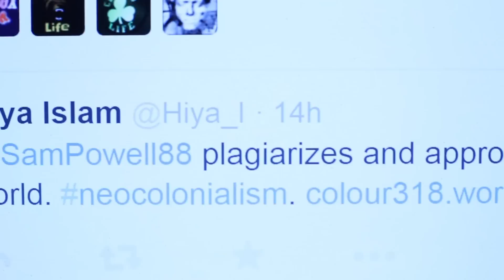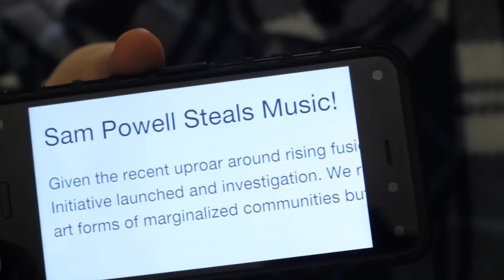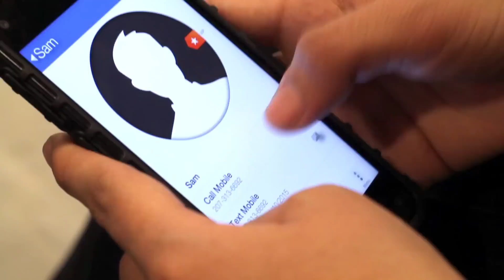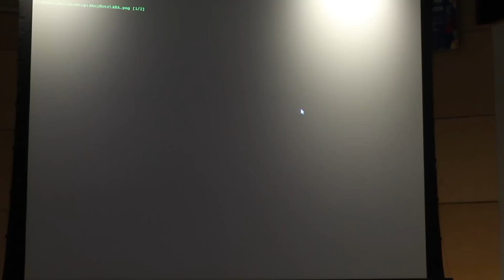I am Imperialism - Final Scene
Last scene for the hypothetical film "I am Imperialism."

Synopsis of film:
In their respective rooms, Sam, Nodi and Ernie are packing for the trip to Bangladesh. Then we see them entering the airport and a plane takes off. A flashback shows them graduating from college earlier that year, landing a grant and deciding to go find a sex worker in Bangladesh who they can shadow to document the sociopolitical problems. The verbalize their confidence in the trip given their respective  backgrounds. The article that sparked this rash journey is in Ernie’s front pocket as they doze off in the plane. Sam graduated with Anthropology major and is a rising performance artist who plagiarizes tunes from small time artists in foreign cultures. Sam’s peers are unaware of Sam’s acts of plagiarizing.  Nodi is a Bangladeshi film student, who is a sociology major who thinks that they have sufficient context to enter the area and “manage” everything. Nodi has not been to Bangladesh in four years and expresses their excitement to go back. Ernie identifies as a dessert chef and Anthropology Major but in their free time romanticizes about local faith-based feminisms. Inspired by a testimony read in class, they want to document the personal narrative of a sexworker to bring up the sociopolitical issues they face.

They travel to Kannapara, the major red light district in Bangladesh, find Opu, a young local man, who is fascinated by the foreigners and decides to help. Opu takes them to a brothel he used to frequent. There they meet a warm young woman, Kona who was trafficked and coerced into engaging in sex work. As they trail her, they see the area, engage her memories, and experience the local arts, music and cuisine together. They stop a burglary from being committed by their local guide, who wanted a piece of jewelry she possessed, that she had shown the crew earlier. They return to the US confronted by reality. The plagiarizer gets caught and is publicly shamed on the net and his friends dissociate themselves from him.He is initially resentful, then furious and finally upset. Throughout the film the cameraman and chef have their perceptions about intersection of class, foreign-ness and faith based feminism, challenged and shattered. To reflect this process they make the documentary about access, privilege and imperialism, crafting the narrative to analyze their ease of access into spaces and the ways in which interacting with Kona and Opu changed their naïve view of the world. The film ends with Nodi and Ernie screening the documentary.